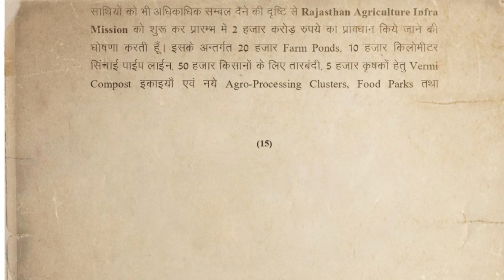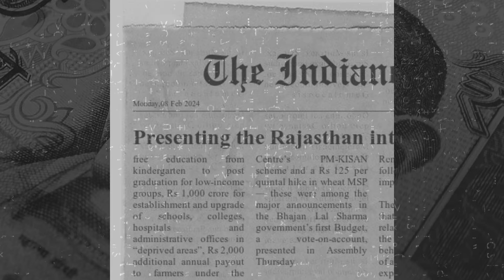राजस्थान बजट की खास बातें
Rajasthan Finance Minister Diya Kumari on Thursday announced a provision to develop a high-tech city near Jaipur in the interim Budget for 2024-25.

Drawing the attention of the House towards the mounting pressure on facilities in big cities of the country and unemployment problems faced by the youths, Kumari said several states have successfully developed satellite cities to resolve the issue.

Kumari, also the deputy chief minsiter, highlighted the success of Pune's tech hub near Mumbai, Cyberabad near Hyderabad, and Gift City near Ahmedabad, adding that the 'Gati Shakti' scheme introduced by Prime Minister Narendra assists in building satellite cities.

you can download pdf of budget from below link